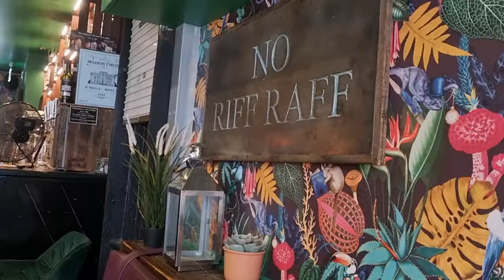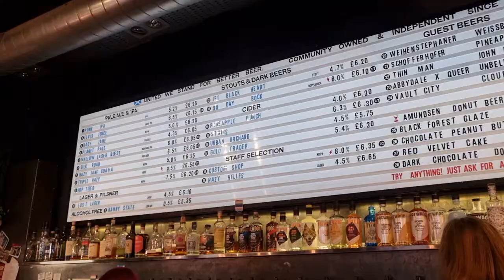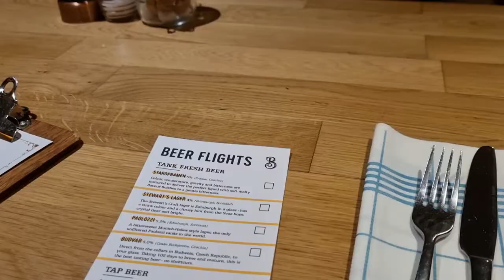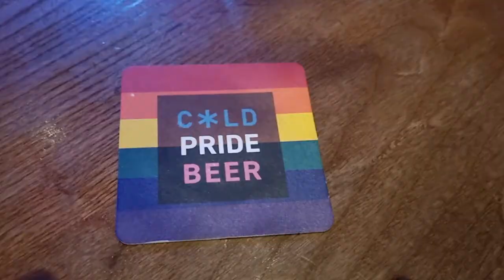Craft Beer Edinburgh August 2022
A night out in Edinburgh, drinking craft beer and cocktails.
The Raging Bull, Dragonfly, Brewdog, Brewhemia, Cold Town House and the Alchemist.